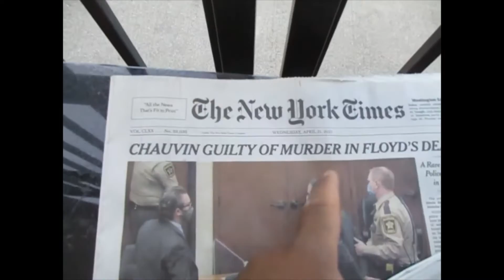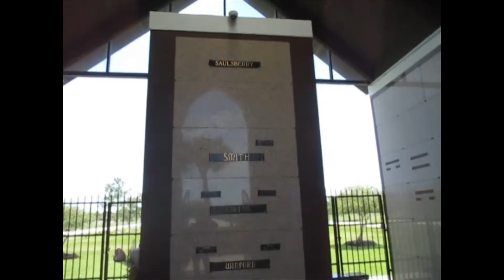Kevin Grace visits the crypt of George Floyd at Houston Memorial Gardens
Kevin Grace visits the grave of George Floyd in Houston, TX